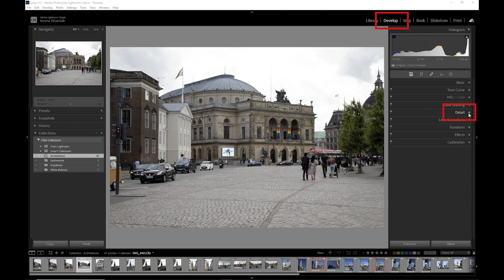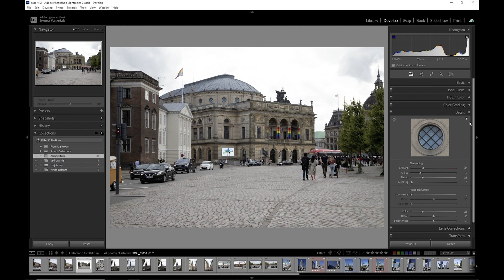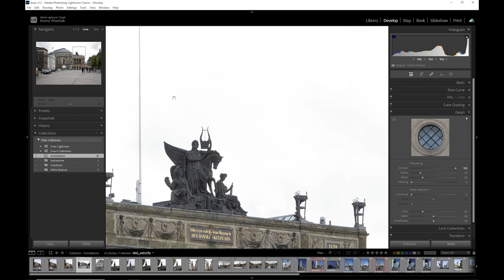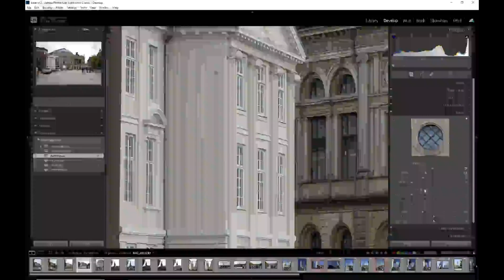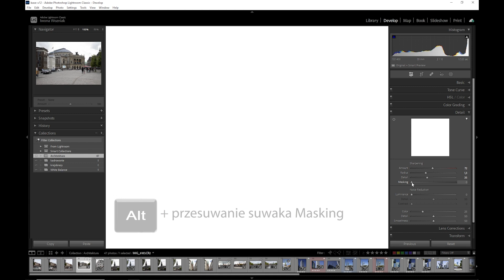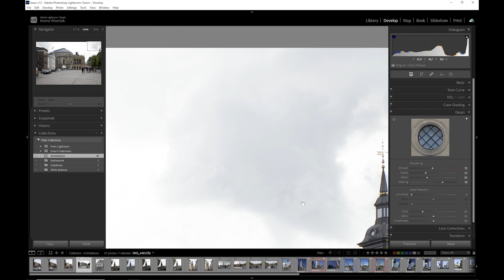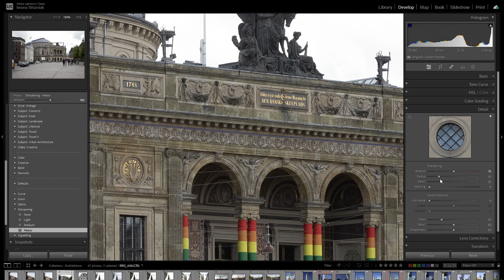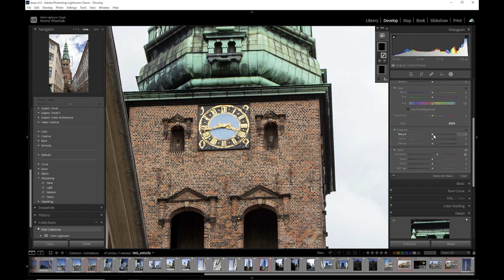Jak wyostrzyć fotografię w Lightroom Classic?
Z tego filmu dowiesz się jak poprawić ostrość pliku RAW za pomocą czterech suwaków. Wspomnę też jak wyostrzyć fragment zdjęcia. Pokażę gdzie znajdują się gotowe Preset wyostrzania. Zapraszam
Spis treści:
00:00 Wstęp
00:31 Gdzie w Lightroom Classic jest narzędzie do wyostrzania
01:19 Przygotowanie 100% podglądu do pracy z wyostrzaniem fotografii w  lrc
02:22 Proces wyostrzania zdjęcia w Lightroom Classic
05:50 Maskowanie efektu wyostrzania
08:02 Preset programu Lightroom Classic wyostrzające pliki RAW
09:01 Wyostrzanie wybranego fragmentu